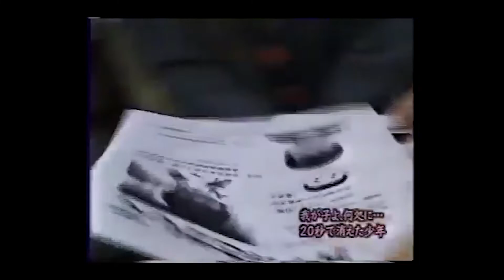只短短沒看見十秒，人就無緣無故不見了？！松岡伸矢神隱事件！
神隱少女當年推出創下了全世界的風靡，但你清楚「神隱」這個詞在日本是代表什麼意思嗎？當你了解了背後的真相，就發現原來神隱少女有著異曲同工的樣子，就來看看吧！日本三大神隱案件之一，松岡伸矢。

失蹤案一直是我覺得最匪夷所思的，因為通常找不回來都不會有什麼原因，也沒有任何的線索，這是很難的。